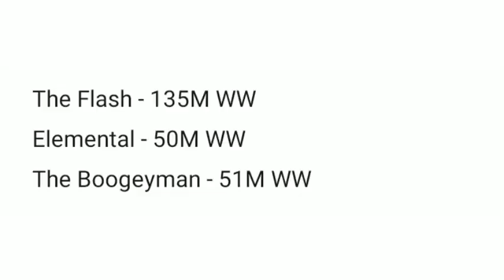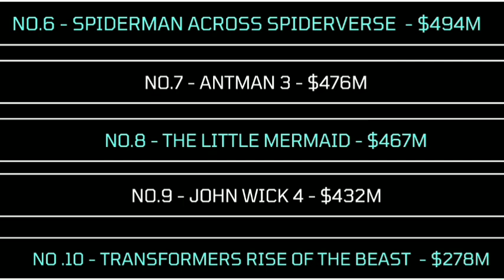Adipurush Box Office Collection Worldwide, The Flash Box Office, Elemental Box Office & More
Let's Look At This Weekend's June 16-18 Box Office Report At India, USA & Worldwide

RRR Box Office Collection In Japan, RRR Box Office Japan, RRR Japan Box Office Collection, rrr box office collection,